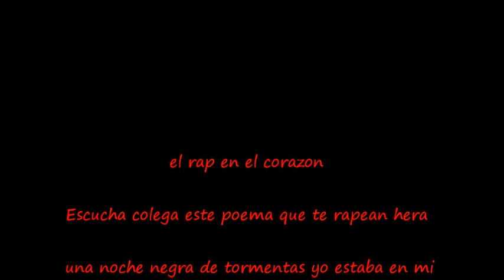Rap Kachana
grupo de rap kachana b c s
Roberto
Rodrigo
Sebas Drew
Don desorden